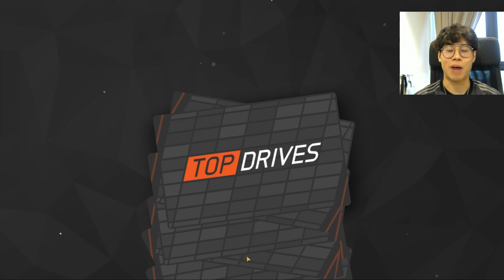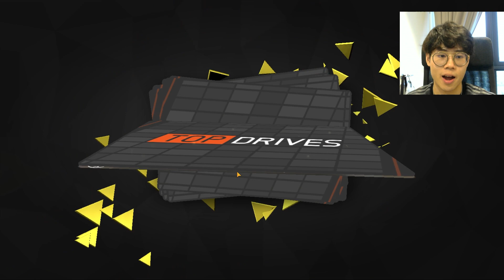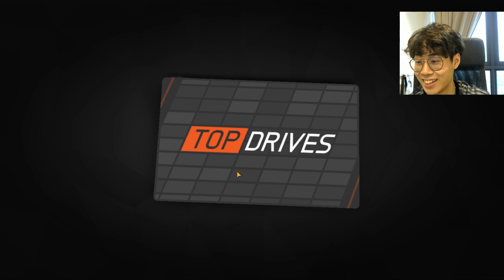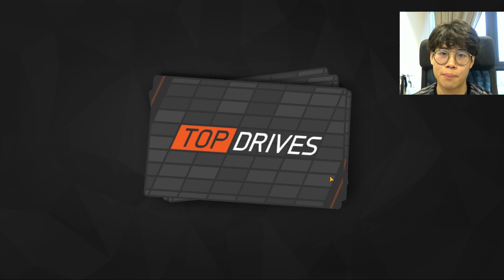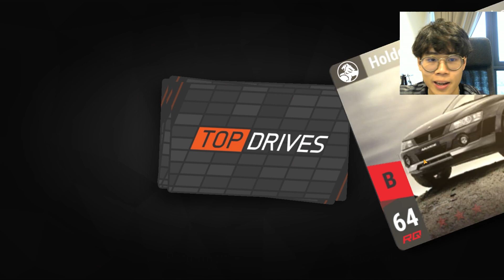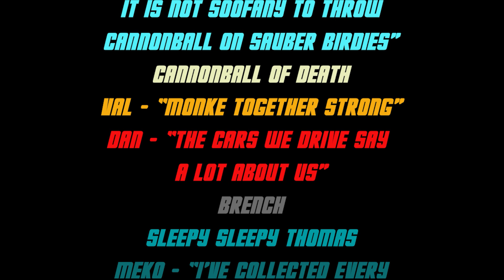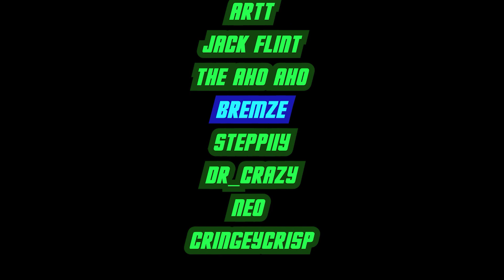INFLUENCER DROP-RATES??! | TOP DRIVES